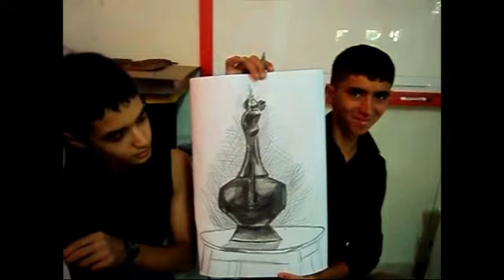Guzel Sanatlar Liselerine Hazırlık Kursları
Daha Fazlasını İstersen Sitemizde Ziyeret Et
Sabit Hat      :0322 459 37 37
Güzel Sanatlar Liselerine Hazırlık Kursları